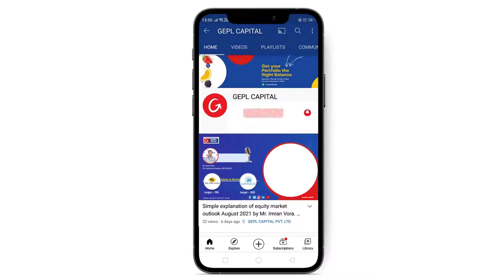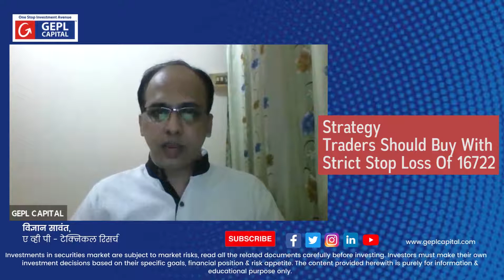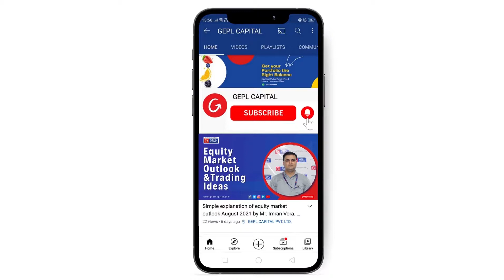Previous week's Equity market outlook and stocks to invest in for coming week. (Marathi).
In This Video, Our analyst, Mr. Vidhyan Sawant will Share His Views In Marathi.

He Explains The Crucial Nifty Levels And Also Explains The Market Outlook For The Week.

Trading ideas for the next week - check out the video and learn more.

This will help online trading for beginners interested in learning about the levels of nifty to watch and stocks to track.